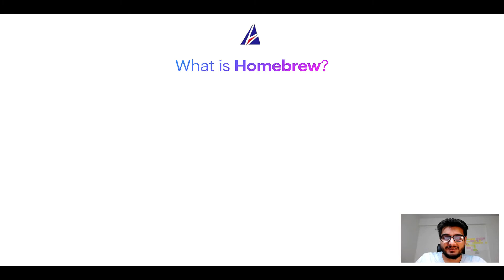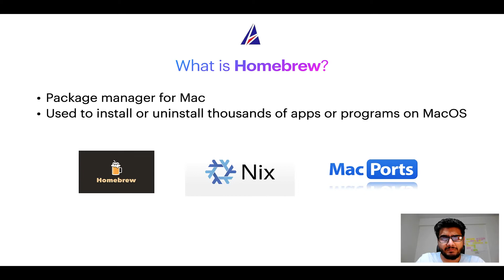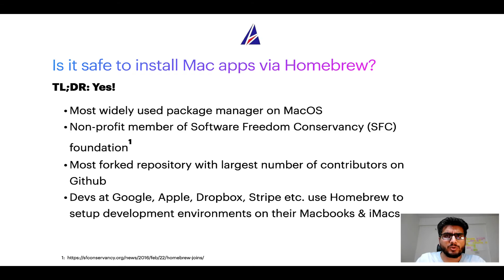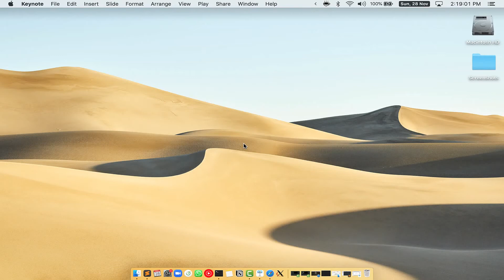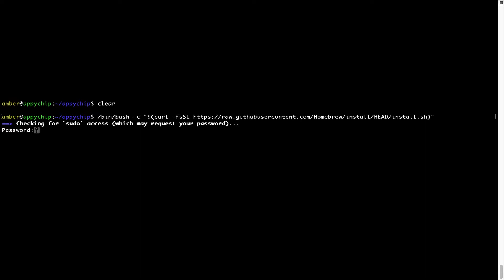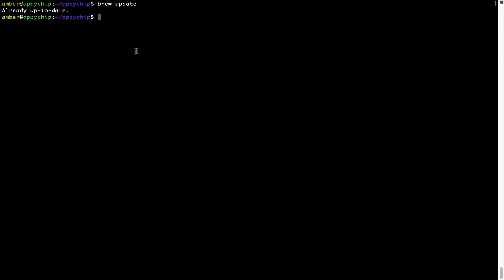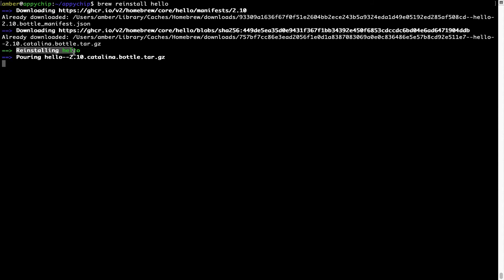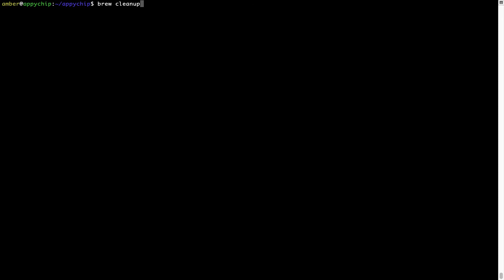Download & install avro-tools on MacOS (Big Sur, Monterey, Catalina, Mojave) via Homebrew / brew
In this tutorial video, we will show you how to download, install, reinstall and repair 'avro-tools' using 'brew' package manager ( or simply Homebrew ). Brew works on all supported versions of Mac OS X.

Description of 'avro-tools' program/app: Avro command-line tools and utilities

brew is a free package manager which can be used to install softwares ( using Terminal or console ) on MacOS. It is an open source alternative to Apple App Store. It can be used to install thousands of programs / softwares / apps / commands / utilities / applications on MacOSX. Alternatives to brew package manager on MacOS include Apple App Store, Macports / Mac Ports, PKG / DMG files, Nix or NixOS etc to name a few.